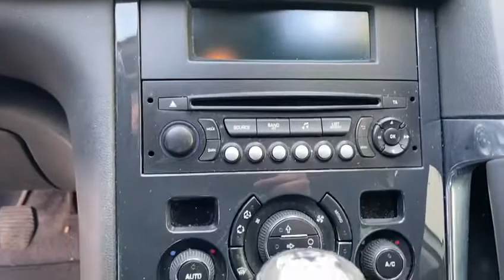##PRIVACARREGGIOEMILIA### PEUGEOT 3008 1.6 HDI 115 CV STYLE